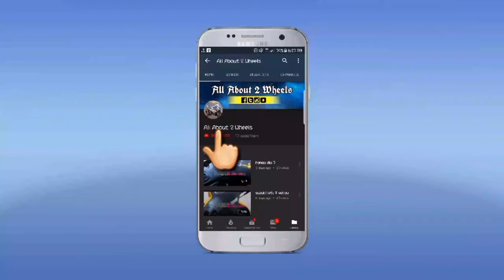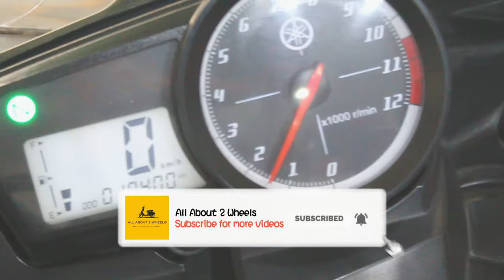Yamaha YZF-R15 V1.0 Modified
Yamaha YZF-R15
Version 1.0 Specifications
Engine Type Liquid-cooled, DOHC, Single
Displacement 149.8cc
Horsepower 17 bhp at 8500 rpm
Torque 10 ft-lb. at 7500 rpm
Gearbox 6-speed
0-60 kph 5.02 sec
0-100 kph 14.1 sec
Maximum speed 140 kph
Fuel Economy as tested 42 kpl (98.8 mpg)
Front Suspension Telescopic
Rear Suspension Adjustable monoshock, alloy swingarm
Front/Rear Wheels 17"/17"
Tires 90/80-17 Front, 130/70-17 Rear
Front Brakes 267mm disc
Rear Brakes 220mm disc
Curb Weight 136kg (300 lbs)

Turbo-Autos

for order:
Send your name
Address
Product name

call/SMS/What'sApp/Messenger
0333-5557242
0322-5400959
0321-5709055